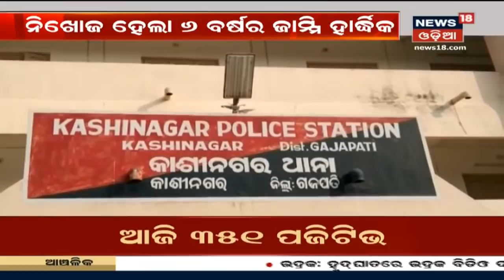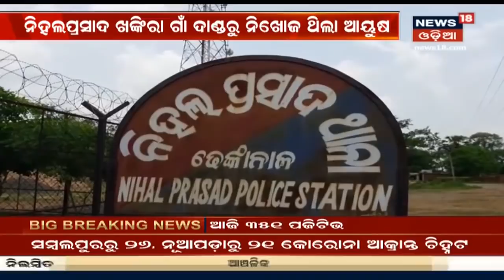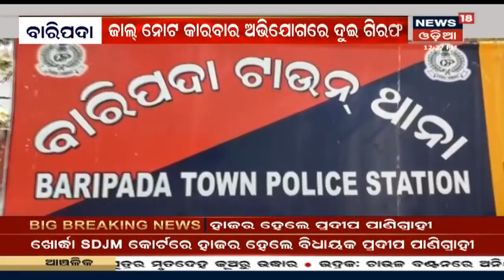Afternoon News I ଦେଖନ୍ତୁ ମଧ୍ୟାହ୍ନ ସମୟର ଖବର I 17th Dec. 2020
Tata Motorsରେ ଚାକିରୀ କରେଇବା ଠକେଇ ଅଭିଯୋଗରେ Khordha SDJM କୋର୍ଟରେ ହାଜର ହେଲେ MLA Pradeep Panigrahy । ରିମାଣ୍ଡ ଅବଧି ସରିବା ପରେ କୋର୍ଟରେ ହାଜର କଲା କ୍ରାଇମବ୍ରାଞ୍ଚ | 17th Dec. 2020